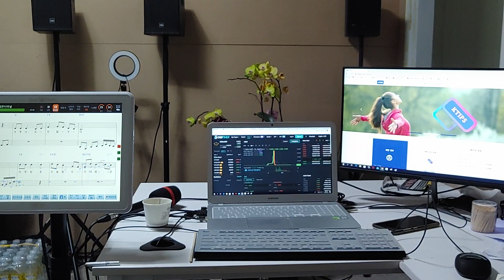남자가 부르는 안성훈 주현미-비에젓은 터미널 첫번 째 도전/TIPS-KDIA 코인 사진만 올려도 화폐가 20주 채굴되는 TIPS 플랫폼 12.000원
고기 주문

수입 삼겹살 암돼지 600g  한근 12.000원
수입 목삼겹 암돼지 600g  한근 10.000원
수입 앞다리(불고기 제육볶음) 600g  한근7.500원

수입 쇠고기 목등심 냉장 600g  상위2% 최고 등급 프라임 로스용 25.000원
수입 쇠고기 차돌박이 냉동 600g 한 근 15.000원

한우 1등급++  투플러스 등심 600g 한근 65.000원
한우 1등급++ 투플러스 목등심(불고기) 600g 한근 25.000원

국산 육우 국거리 600g 11.000원
한우 국거리 600g  15.000원

국산 더한돈과 쇠고기는  특별 주문 받습니다.

고기 주문
농협: 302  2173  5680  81 차관성

국민기업 관성이 대한민국 모든 국민들이 잘 먹고 잘 사는 세상을 만들기 위해 개인 사비 수 억을 투자해  월드 글로벌 플랫폼 블록체인 웹3 기반 TIPS를 출시했습니다.

네이버.다음.구글.유튜브.트위터.텔레그램.인스타그램을 능가하는 전세계 최초 글로벌 플랫폼이 될 것입니다.

위 기득권 세력들은 당신이 제공하는 지식.사진.포스트를 독식하면서 영업 이익을 크게 늘려도 그대들에게 단 돈 한 푼도 주지 않습니다.

국민기업 관성은 팁스의 무한한 발전에 공헌을 하신 분들에게 당신의 포스트 하나.사진 한장을 모두 코인으로 자동 실시간 무료 채굴하여 당신의 지갑속에 자동 저장시켜 드리고 머지않은 세월에 해외 거래소에 상장되어 모두가 돈 걱정없이 미래를 준비할 수 있도록 프로젝트를 진행하고 있습니다.

국민기업 관성 재단이 발행한 KDIA 코인을 상장하고 대한민국 모든 국민들께 최저 하한가
0.12원에 나누어드리고 있습니다.

성장가치가 높은 코인을 최저 하한가에 제공하는 재단은 전 세계를 다 뒤집어봐도 국민기업 관성 재단밖에 없습니다.

KDIA코인은 국민기업 관성 정육사업부에서 현재 정육을 매입할 수 있으며 화폐의 기능을 다하고 있습니다. 미래 가치를 보고 홀딩하실 수 있고 정육을 구입 시 10% 추가 할인도 받을 수 있습니다.